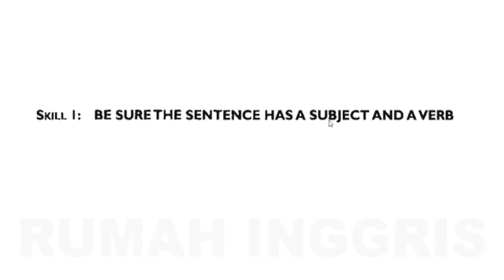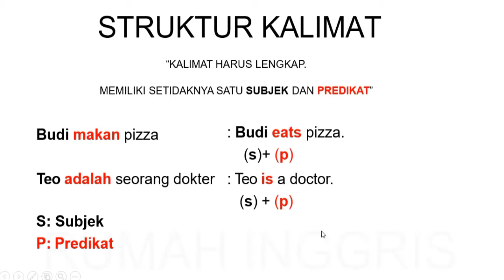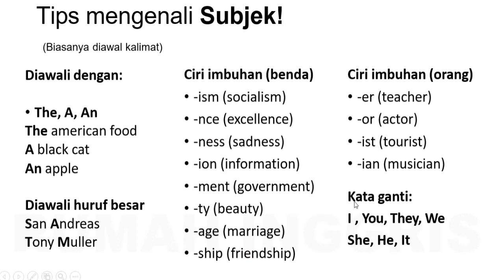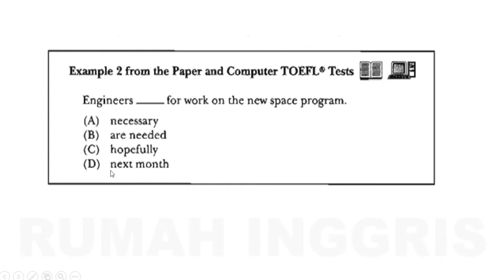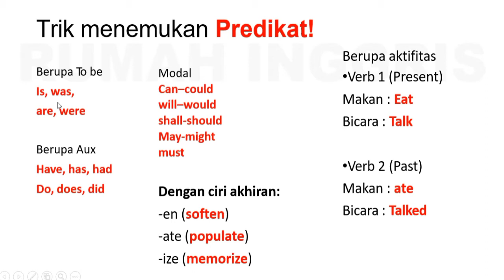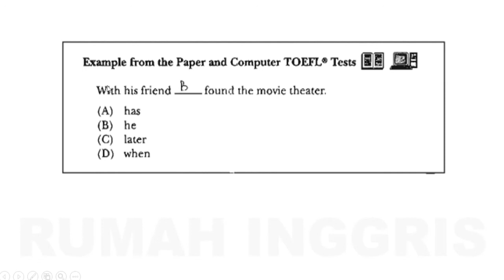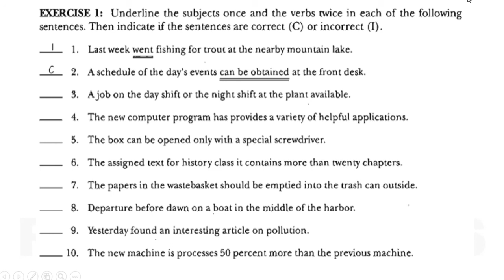1. SENTENCE HAS A SUBJECT AND A VERB SKILL 1 STRUCTURE BELAJAR GRATIS TOEFL DARI DASAR!!!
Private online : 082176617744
kunjungi kami di instagram  @rumahinggris